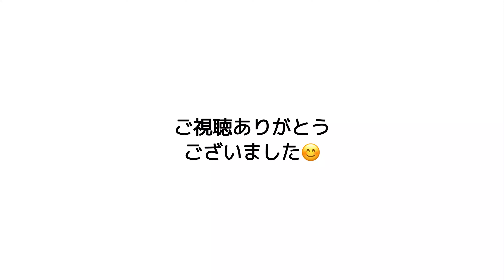ファビチャンネル！『雪とサッカー』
北海道十勝スカイアースの人気者、ファビオ選手がただただ雪の上でサッカーを楽しんでいる姿をみて和んでいただきたい動画です。遠い南国ブラジルから十勝のサッカーを盛り上げるために頑張る２１歳をどうぞ応援してあげてください！